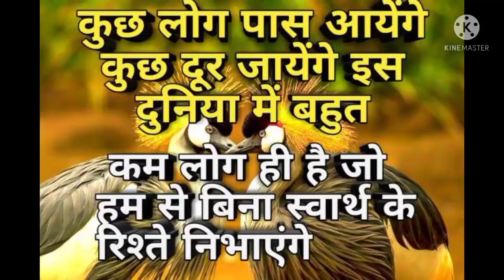Love Birds | True Love Between Birds |Peacock Emotional Video 🦚🦚🦚🦚